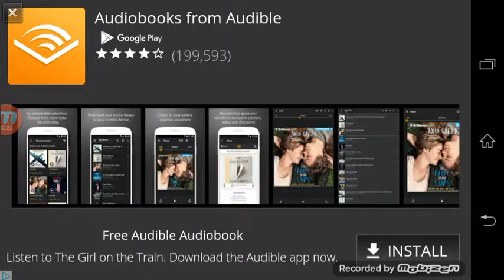Mineshaft driving pt1